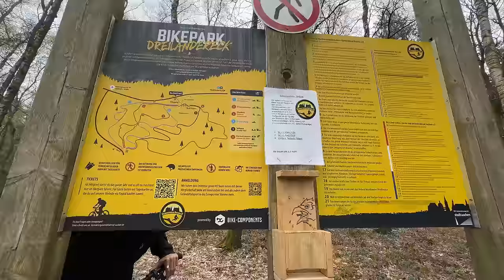KRASSE LINE im Bikepark Dreiländereck bei Aachen 🤯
Der Bikepark Dreiländereck liegt in der Nähe von Aachen und wird ehrenamtlich von einem gemeinnützigen Verein betrieben. Anders als bei kommerziell ausgerichteten Bikeparks geht es hier vor allem darum, ein Angebot für Mountainbiker aus der Region zu schaffen. Für Besucher, die nicht Mitglied im Verein sind, gibt es jährlich ein begrenztes Kontingent an Gastkarten, die ganz einfach über einen QR Code gebucht werden können.

Der Bikepark Dreiländereck ist einer dieser kleinen aber feinen Spots, denen man das Herzblut welches hier rein fließt in an jeder Stelle anmerkt. Die Lines sind abwechslungsreich, detailverliebt und einfach spaßig gebaut. Was uns aber wirklich komplett von den Socken gehauen hat, ist die schwarze Schanz, die recht massiv und gleichzeitig so smooth gebaut ist, dass sich auch die verhältnismäßig große Sprünge einfach gut anfühlen. Eine Line dieses Kalibers hätte keiner von uns an diesem Ort erwartet. Aber seht selbst.

► Danke an meine offiziellen Partner
- Specialized | @SpecializedGermanic
- Schwalbe
- iXS
- Reverse Components
- Fidlock
- Muc-Off
- Garmin

- Bike Stuff (5% sparen mit dem Code "Flo5")
- Amazon Store

Ich bin noch gar nicht so lange auf dem Mountainbike unterwegs und hab noch viel vor. Egal ob MTB, E MTB oder Gravel Bike - ich nehme euch mit auf meine Bike Abenteuer quer durch Europa und darüber hinaus.